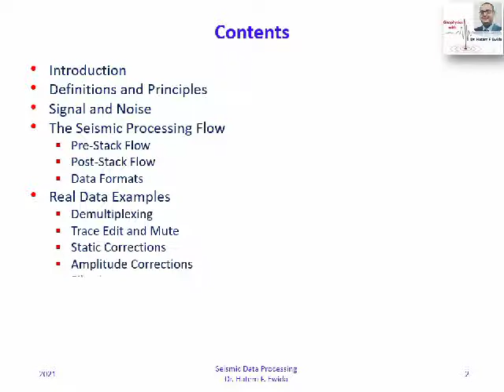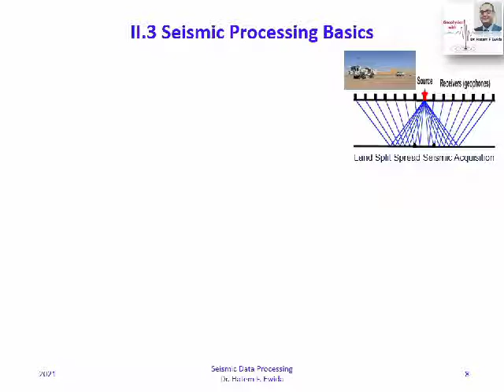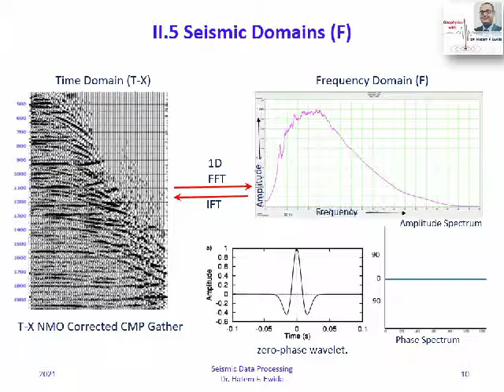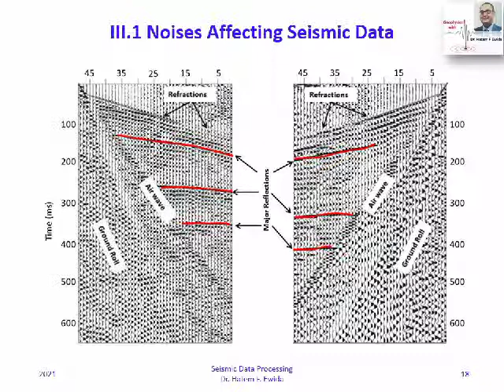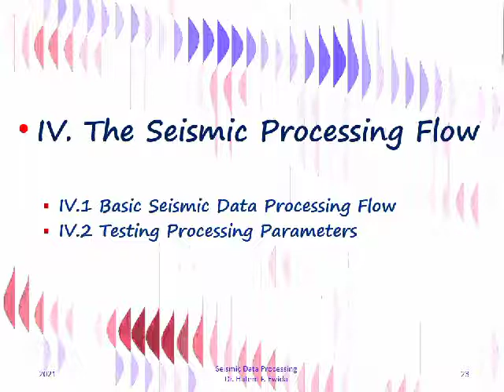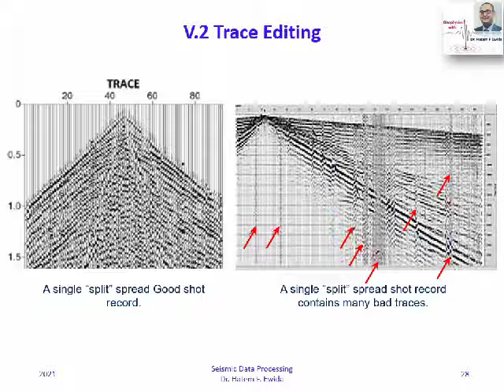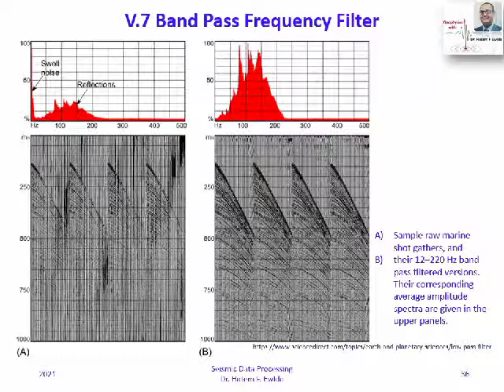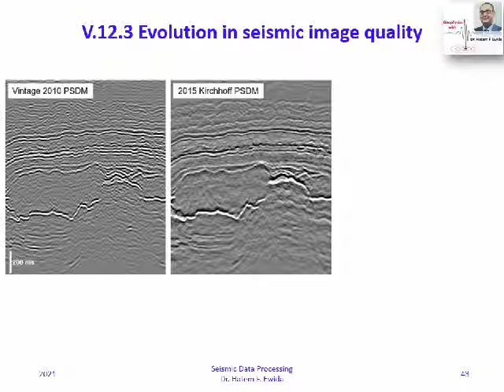An Overview of Seismic Data Processing (in English)